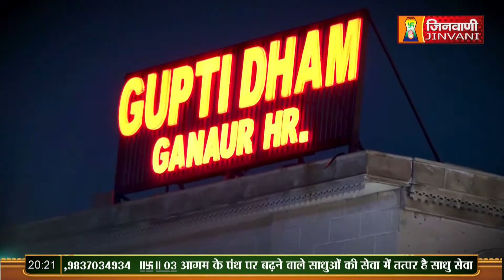Gupti Sagar Ji Maharaj | Vol 05 | 05 Sep 23 | Mangal Pravachan Jinvani Channel (A09831)